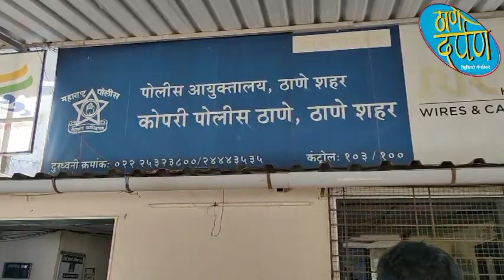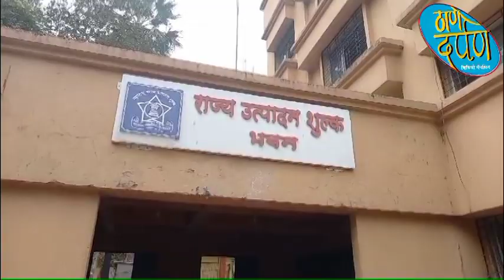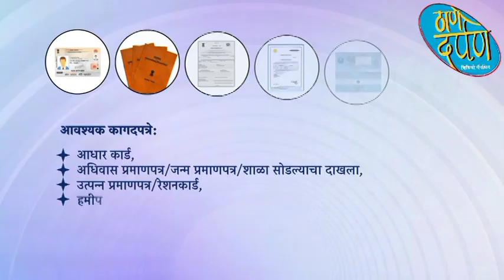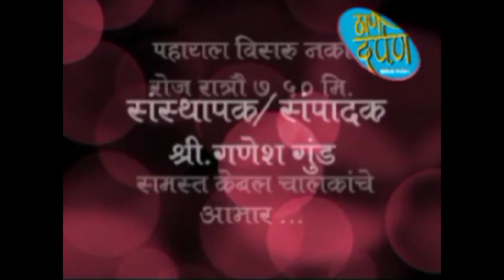04 10 2024 thane darpan tv news